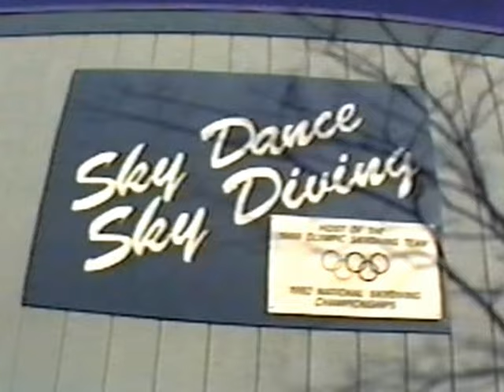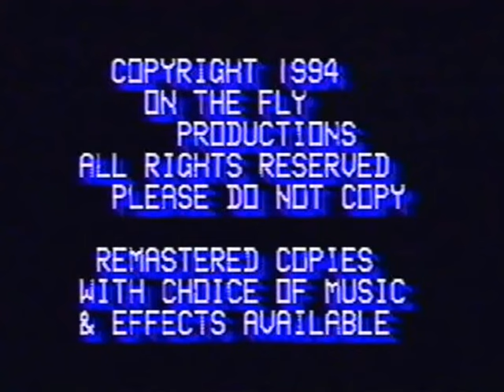John Nelson Tandem Jump 1994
John goes on a Skydance Skydiving Tandem Jump on the day after his birthday in 1994.